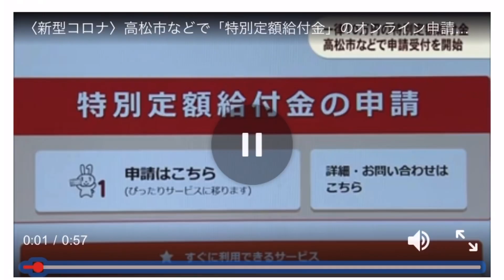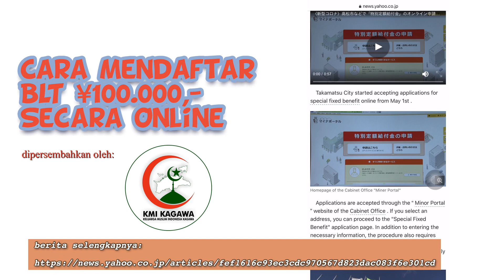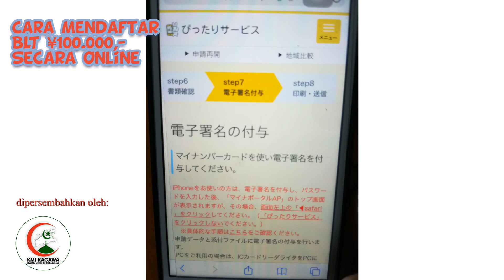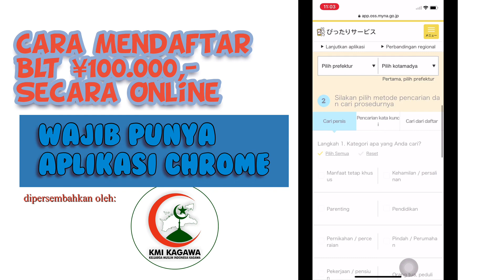Cara mendaftar online untuk mendapatkan dana bantuan 100000¥ dari pemerintah Jepang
Untuk mempercepat distribusi bantuan langsung tunai pemerintah Jepang sebagai dampak Virus covid 19 Maka kita disarankan untuk mendaftar secara online. Ayo daftar!